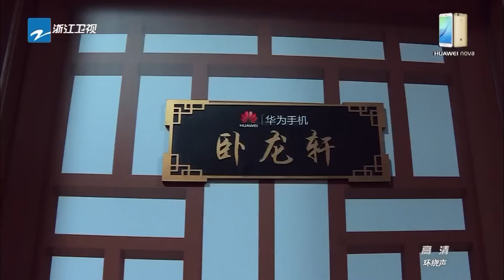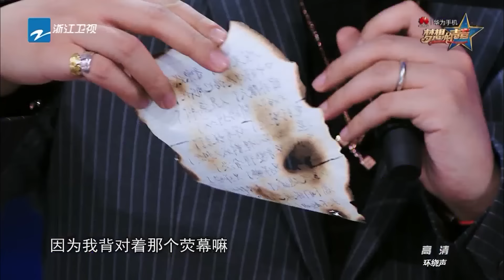[ FULL ] 第3期: JJ阿妹老萧柔情开唱 史上最激动对决精彩上演《梦想的声音》20161118 /浙江卫视官方HD/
✲ 本期看点：最强素人讨教萧敬腾 张惠妹改编金曲满满悬念

・《梦想的声音》是一档由浙江卫视倾力打造的素人歌手向歌坛宿将发起挑战的节目，导师团队为张惠妹、萧敬腾、田馥甄、羽泉，不定期还将邀请明星大咖作为神秘导师。